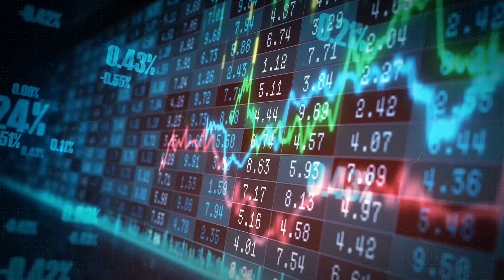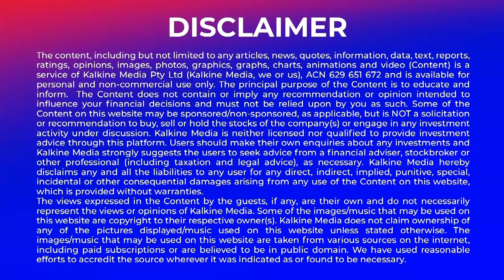Australia added over 64,000 jobs last month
Australia's job market surged last month with over 64,000 new jobs added, surpassing expectations and pushing workforce participation to an all-time high of 67.2%. What does this mean for the economy, businesses, and job seekers? Watch to find out the impact of this positive growth and how it could shape Australia's future workforce!